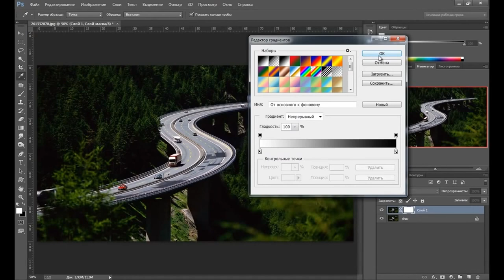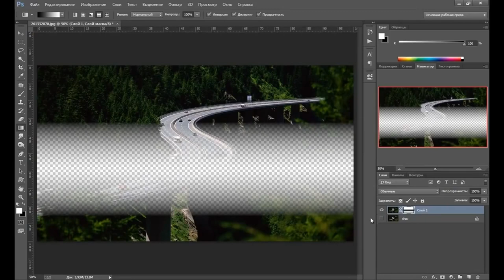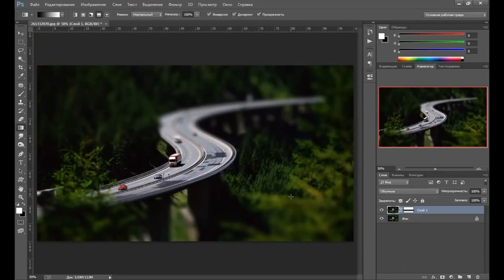Photoshop для начинающих – Эффект Tilt Shift Тилт Шиф в фотшопе